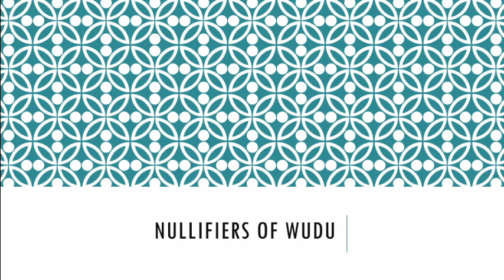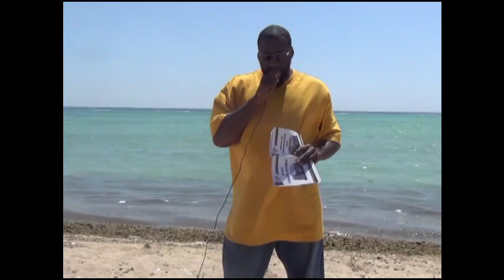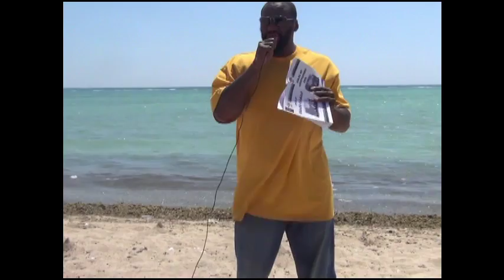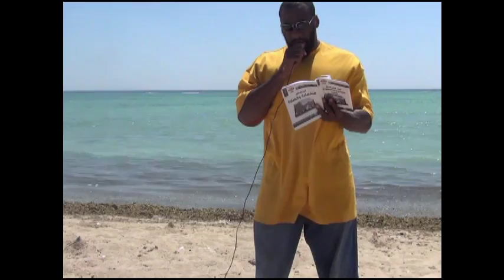Basic fiqh | Nullifiers of Wudu | Khalid Green